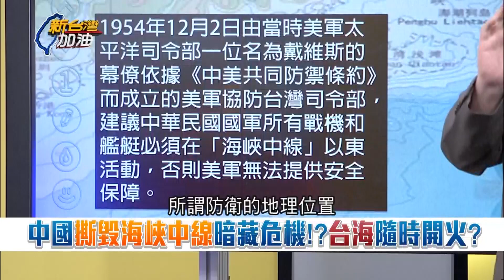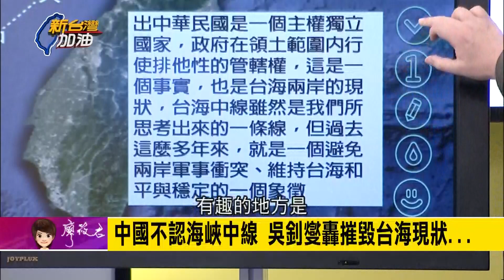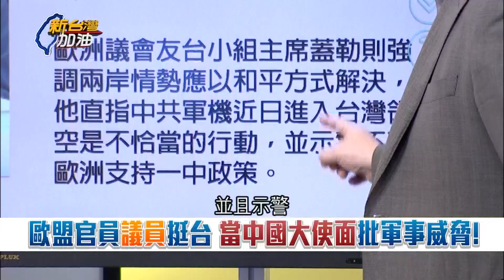中國撕毀"海峽中線"！張宇韶揭背後兩原因 吳釗燮轟摧毀台海現狀│廖筱君主持│【新台灣加油精彩】20200922│三立新聞台